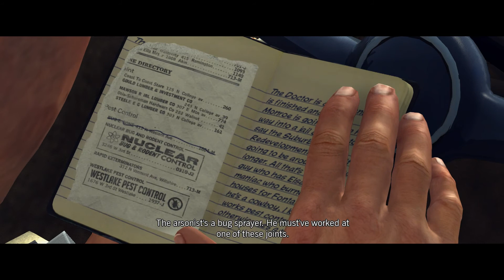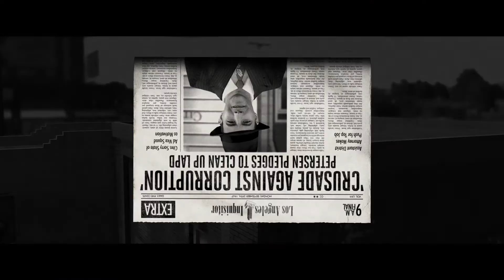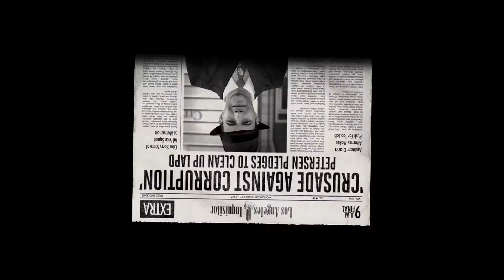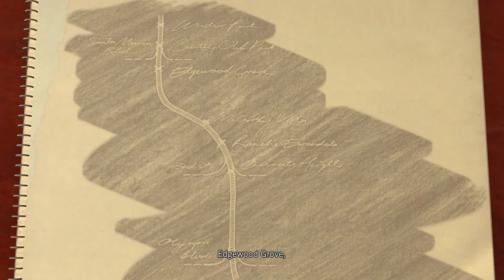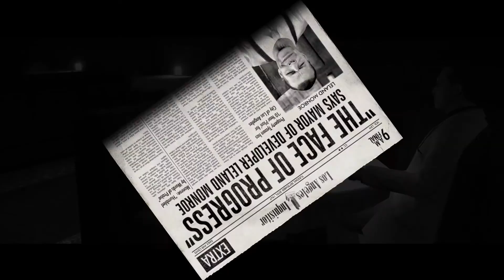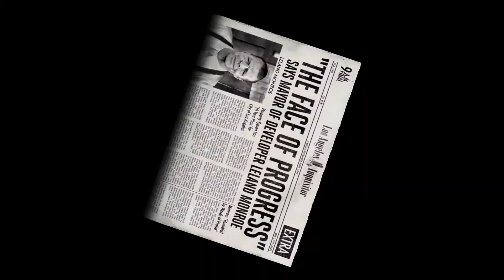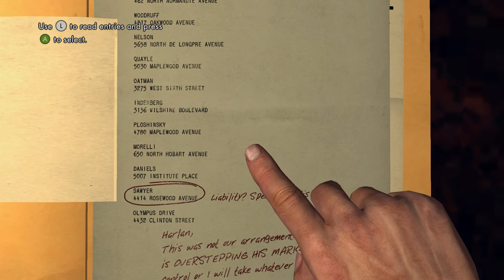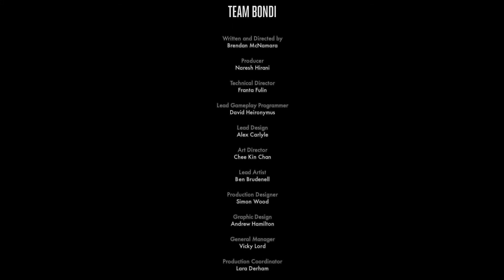The Sons Play L.A. Noire AGAIN! Episode 66 FINALE - Sons Of Vidya